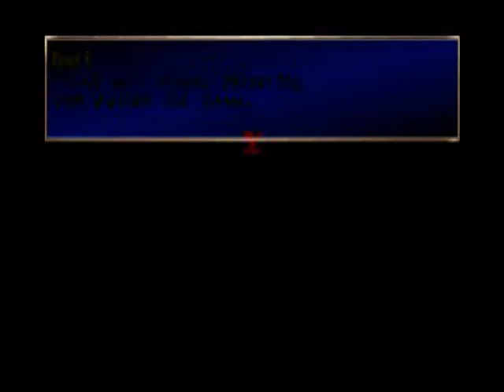Let's Play The Legend of Dragoon, Part 11 — Dart's Quest for The Black Monster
Learning about Dart motivations through his life, the dreaded and overly repeated Black Monster!

＊*•̩̩͙✩•̩̩͙*˚【 Support 】˚*•̩̩͙✩•̩̩͙*˚＊
＊*•̩̩͙✩•̩̩͙*˚【 Twitter Hashtags 】˚*•̩̩͙✩•̩̩͙*˚＊
General: # hikarisilver
Lewd: # hikarisilverlewd
Live: # LiveHikari